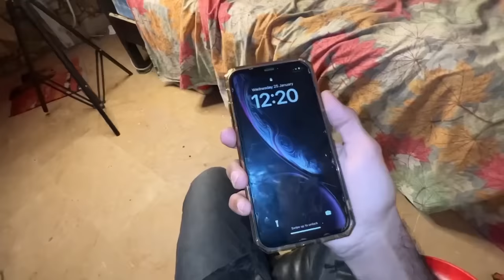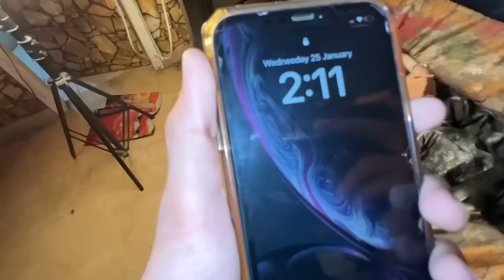Surviving 12 Hours in Chinese Water TORTURE!